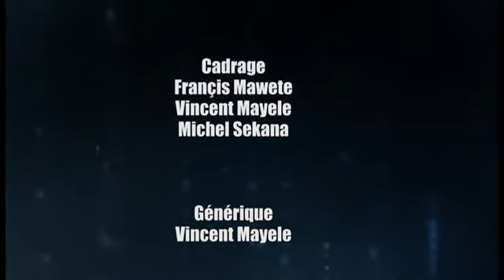pasteur jc tshiamala rien n'est impossible a dieu